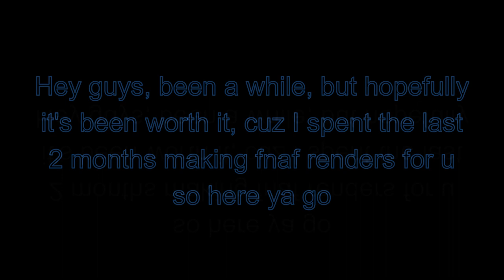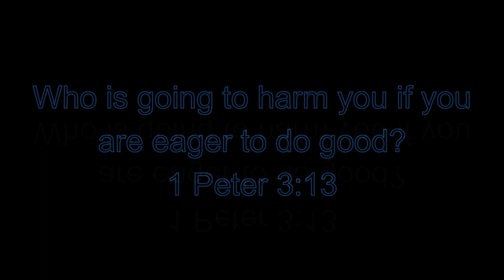1000 FNaF Renders!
Thank you guys for watching, and sorry for
not uploading.

Who is going to harm you if you are eager to do good?
1 Peter 3:13